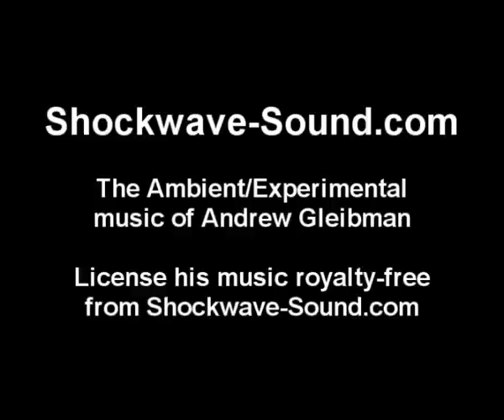Royalty Free Music: Andrew Gleibman (Ambient/Experimental) #3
Royalty free music / Stock Music of Andrew Gleibman, Video 3. This video demonstrates the esoteric, weird, outlandish, captivating, ambient/experimental virtuoso music of Andrew Gleibman:

The music can be legally licensed for use in film and other media,

Track 1: Underwater treasure
Composer: Andrew Gleibman

Track 2: Strange Little Animal
Composer: Andrew Gleibman

is the premiere online website for Stock Music, YouTube Safe Music, Royalty Free Music and Sound Effects. New tracks each week, High Definition audio and the strictest of quality selection. Our music is Royalty-Free for use in YouTube videos, other video productions, corporate use, broadcast/film, theatrical, video games, products for sale, and more (Please see our License page for details

About Andrew Gleibman:

Andrew Gleibman is a composer, pianist-improviser and producer from Israel. His early music was influenced by Liszt, Scriabin, Prokofiev and Shostakovich. His latest music is more close to post-impressionism and sometimes reflects scientific insights related to his profession as a mathematician. The music is an exuberant, emotional, mystical, meditative and melodic combination of ambient noise with classic piano, flute, strings, church bells, pizzicato strings and female voices. Some tracks exhibit super-virtuosic and humorous piano passages, while others are designed as underscore for dramatic, Sci-Fi, travel/nature TV series, surprise cinema scenes.